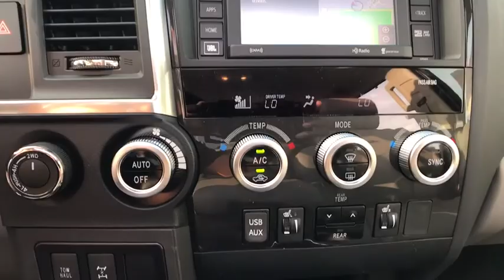2018 Toyota Sequoia Naperville, Elmhurst, Lombard, La Grange, Bolingbrook, IL T51976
Magnetic Gray Metallic New 2018 Toyota Sequoia available in Naperville, Illinois at Oakbrook Toyota. Servicing the Elmhurst, Lombard, La Grange, Bolingbrook, IL area.

Oakbrook Toyota
550 E Ogden Ave

All-Wthr Liners/Cargo Mat/Dr Sill ProtectPremium JBL Audio and Convenience Package: Includes Entune Premium JBL Synthesis Audio with Integrated Navigation and App Suite, Two-position Power Memory Driver's Seat and Memory Outside Mirrors.Wheel Locks